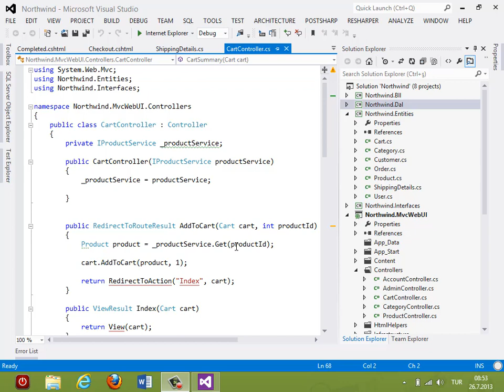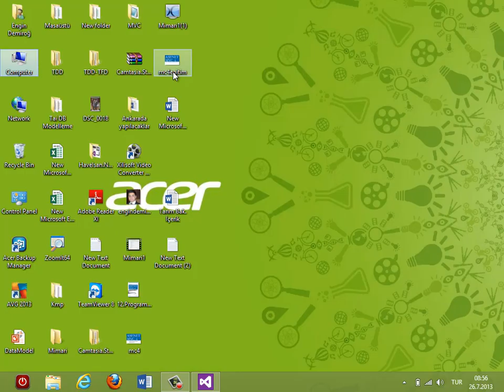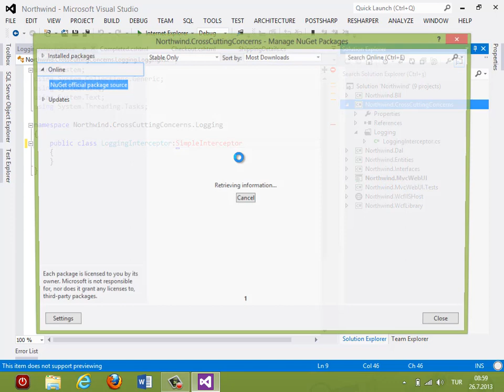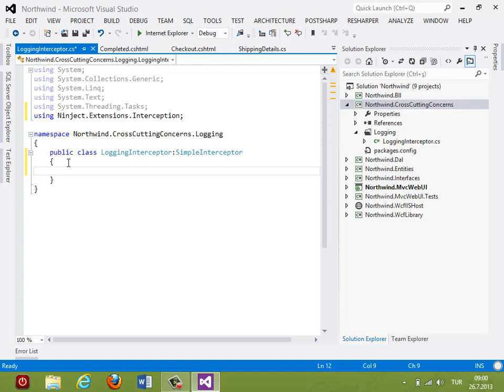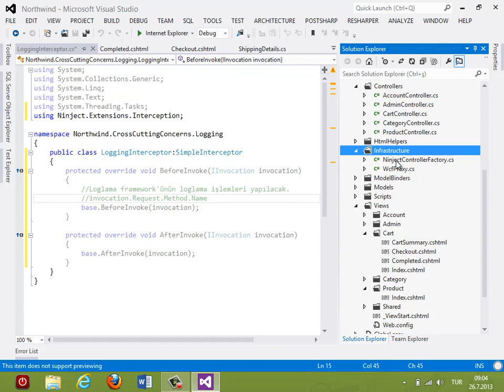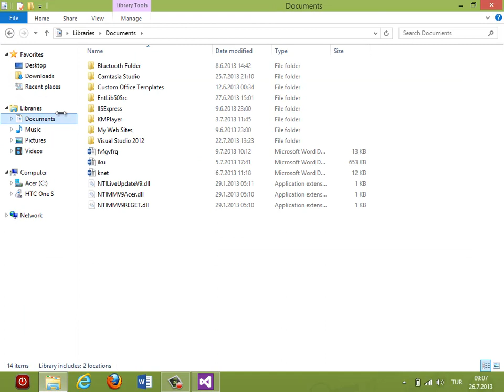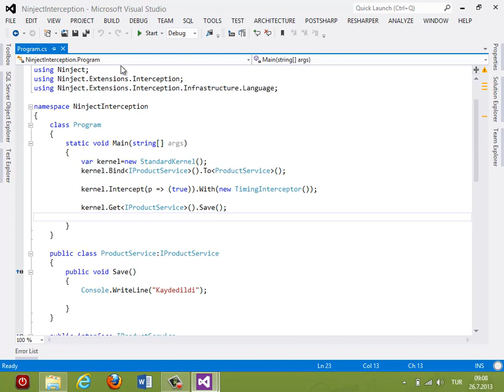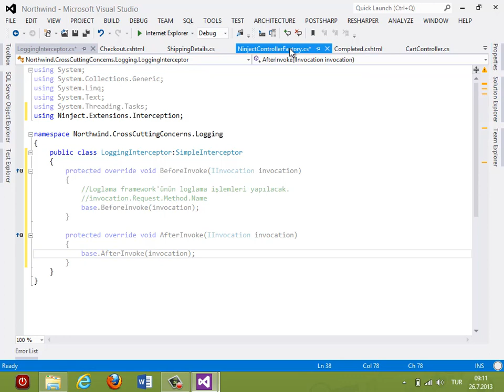Kurumsal Mimaride ASP.NET MVC Dersleri :14